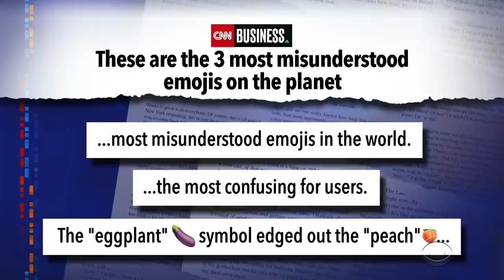Meanwhile... Wally Funk Is The Star Of Bezos' Blue Origin Space Mission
Meanwhile... While Jeff Bezos deflects questions about the purpose of his space mission, astronaut Wally Funk has emerged as the real star of the Blue Origin crew.